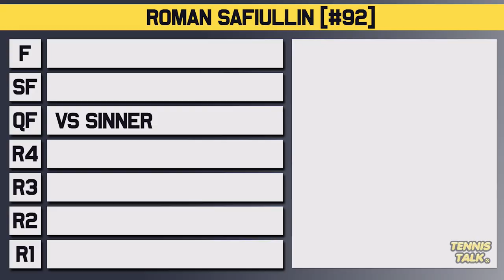Sinner vs Safiullin | Wimbledon 2023 Quarter Final | Tennis Talk Preview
Jannik Sinner will take on Roman Safiullin in the Quarter Final at the ATP Wimbledon for 2023. Sinner has been winning easily so far this event while Safiullin has shocked to get to this stage. Who will make the Semi Final?

0:00 | Intro
0:07 | Roman Safiullin
0:44 | Jannik Sinner
1:22 | Head to Head
1:38 | Keys to the Match
2:09 | Prediction